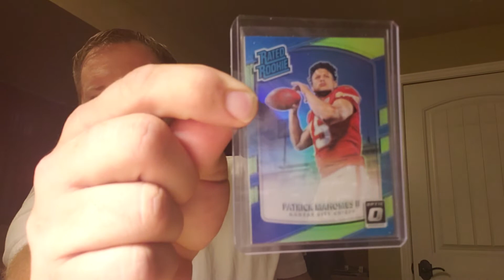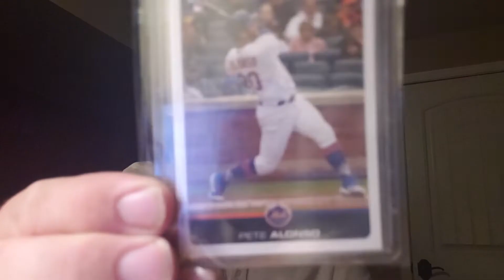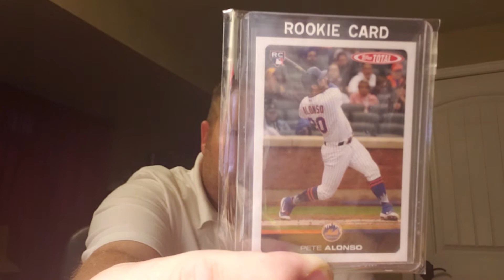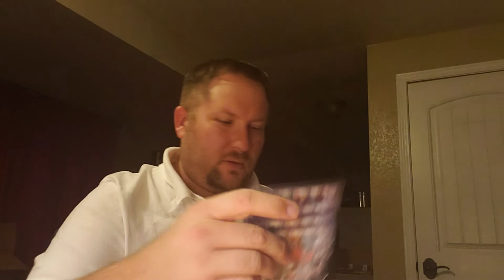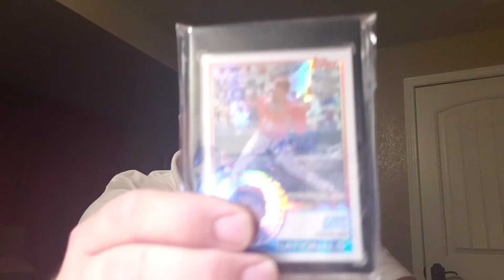Some mail and baseball rookie rambles...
Showing off a new piece of my rainbow and talking some Pete Alonso.